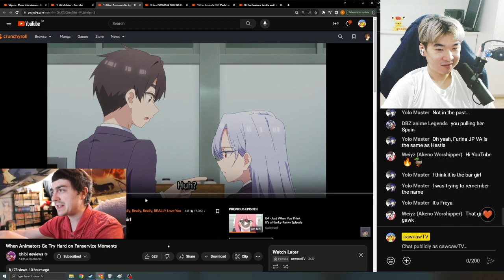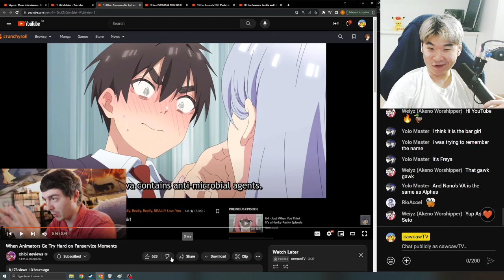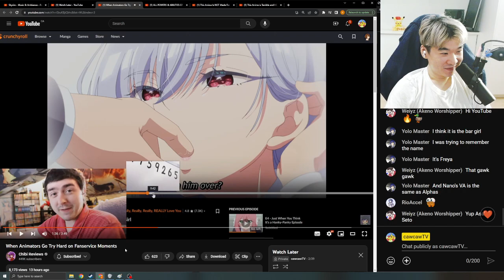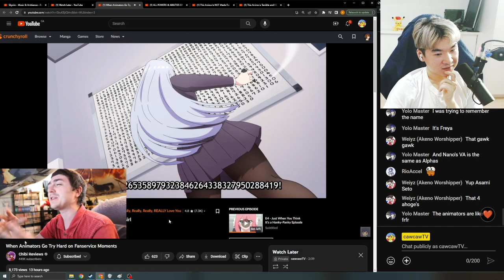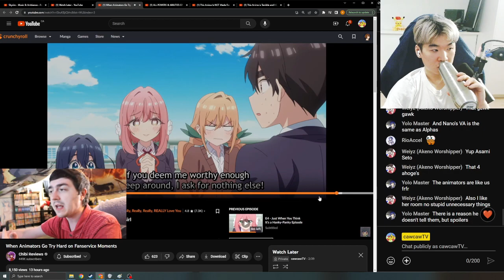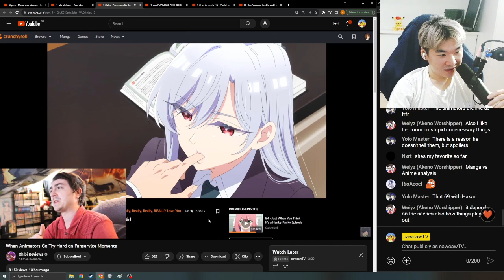Reacting to Chibi's When Animators Go Try Hard on Fanservice Moments | 100 Girlfriends who love you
This is my reaction to Chibi's When Animators Go Try Hard on Fanservice Moments